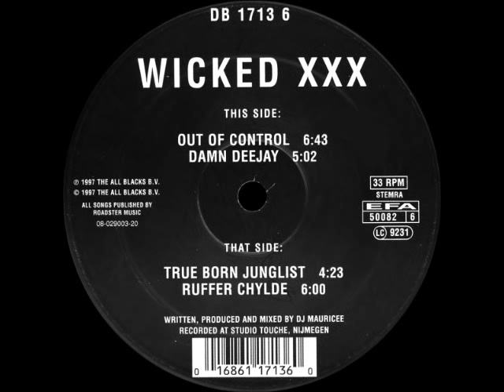Wicked XXX - Damn Deejay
Mokum 82